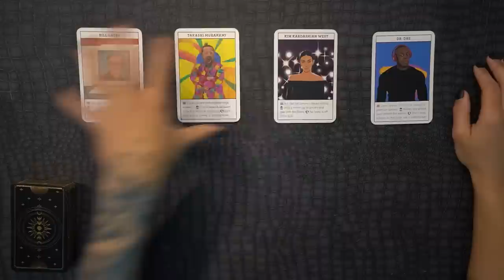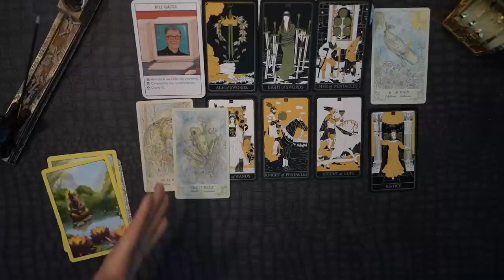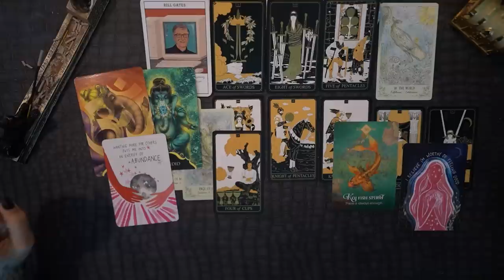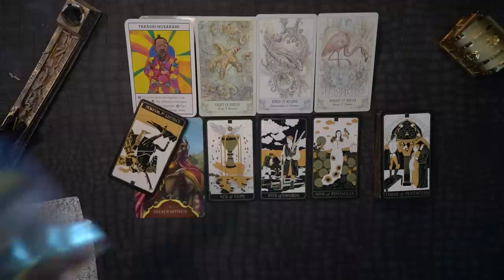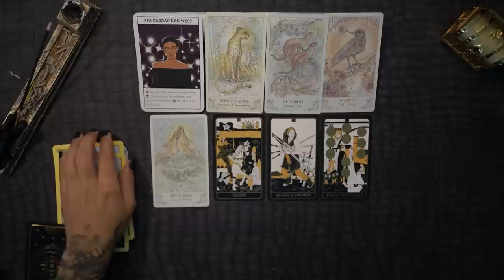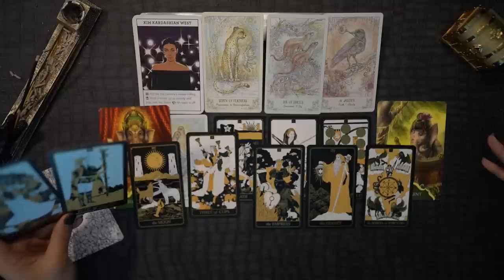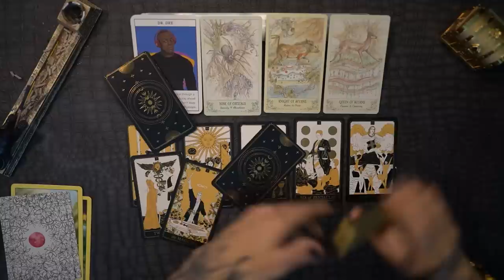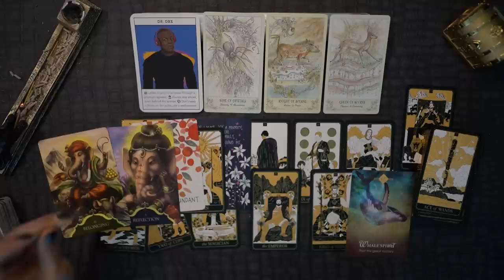HOW WILL YOUR DREAM LIFE UNFOLD??? *Who are you most inspired by?⚡️🧝🏽‍♀️🔮🎁👁 (Pick A Deck)